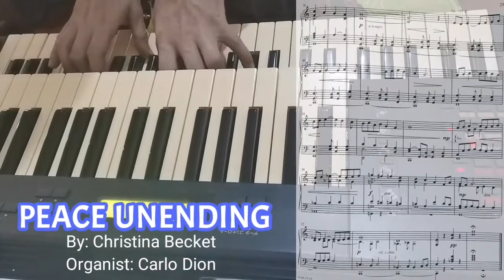Peace Unending - Christina Becket (Organ Prelude)